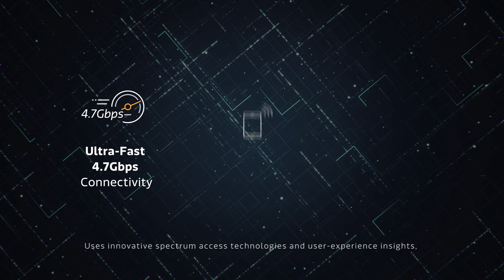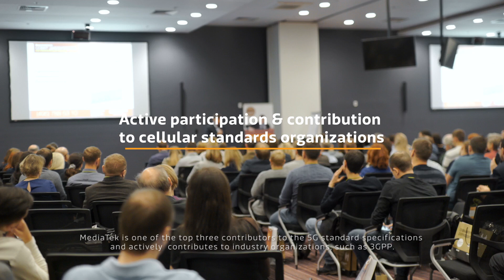MediaTek M70 : Bringing 5G Technology to Everyone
5G is building on an evolutionary growth in bandwidth, better use of wireless spectrum and improved connection reliability which will provide essential flexibility and innovation space for new applications.

The MediaTek M70 is a multimode chipset with support for 5G radio (NR), along with the standalone (SA) and non-standalone (NSA) network architectures, the sub-6GHz frequency band, high power user equipment (HPUE), and other key 5G technologies.